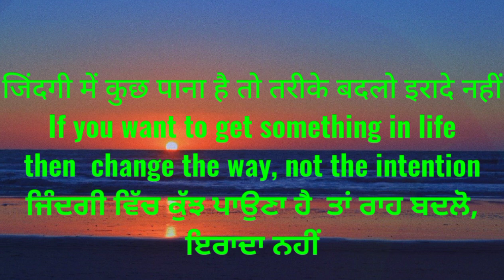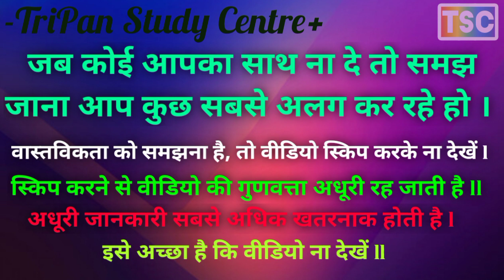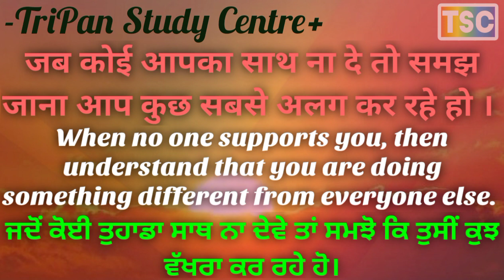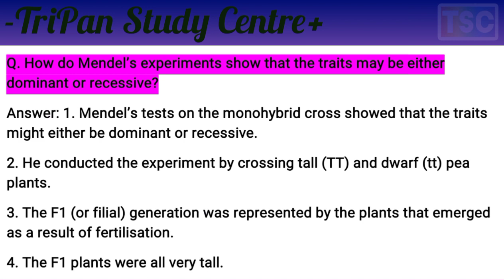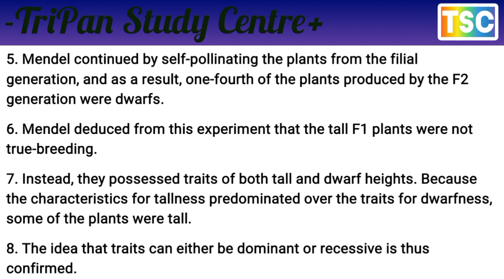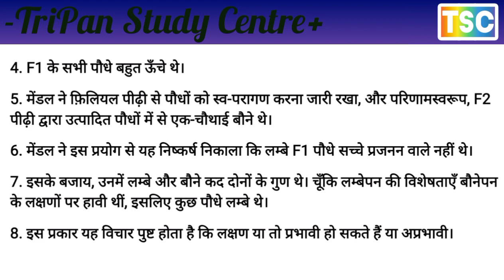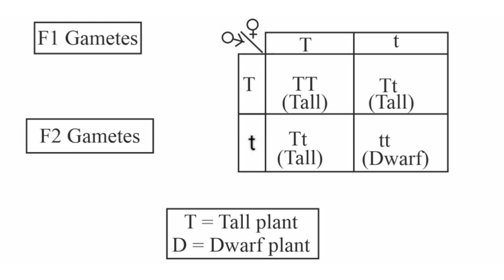How do Mendel’s experiments show that the traits may be either dominant or recessive?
CBSE Class 10 Science Chapter 9 Heredity And Evolution Notes
सीबीएसई कक्षा 10 विज्ञान अध्याय 9 आनुवंशिकता और विकास नोट्स
सीबीएसई कक्षा 10 विज्ञान अध्याय 9
HEREDITY AND EVOLUTION आनुवंशिकता और विकास
Q. RNA क्या है और RNA का संरचना, कार्य लिखिए
Q. What is RNA and write Structure, function of RNA
प्र. आनुवंशिकी को परिभाषित करें। आनुवंशिकी के क्षेत्र में मेंडल का क्या योगदान है?
प्र. बताएं कि कैसे लैंगिक प्रजनन अलैंगिक प्रजनन की तुलना में अधिक व्यवहार्य विविधताओं को जन्म देता है।
Q.  Explain how  sexual reproduction gives rise to  more viable variations than  asexual reproduction.
प्र. वंशानुक्रम की क्रियाविधि की बुनियादी विशेषताएं बताइए।
Q. Give the basic features of the mechanism of inheritance.
प्र. मेंडल के प्रयोग कैसे दर्शाते हैं कि लक्षण या तो प्रभावी या अप्रभावी हो सकते हैं?
Q. How do Mendel’s experiments show that the traits may be either dominant or recessive?

Q. Define Genetics. What is the contribution of Mendel in the field of genetics?
प्र. केवल एक दृश्य विपरीत लक्षण पर विचार करते हुए लक्षणों की विरासत पर मटर के साथ मेंडल के प्रयोग की व्याख्या करें।
Q. Explain Mendel’s experiment with peas on the inheritance of the  characters considering only one visible contrasting character.

Q. मनुष्य में लिंग का निर्धारण कैसे होता है?
Q. How is sex determined in human beings?
Q. लिंग गुणसूत्र क्या है और गुणसूत्र के प्रकार क्या हैं?
Q. What is a sex chromosome and  types of chromosomes.